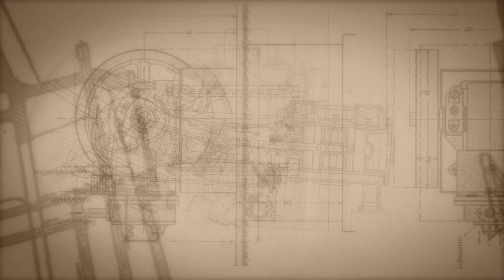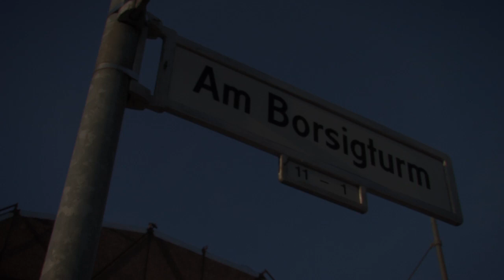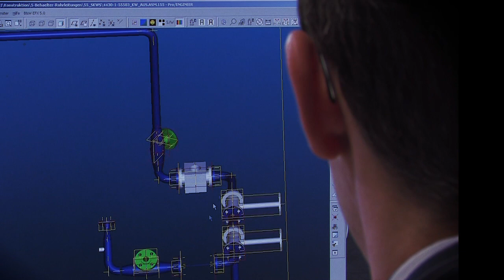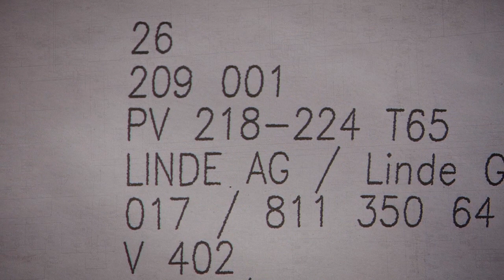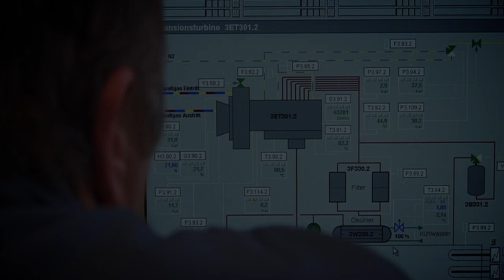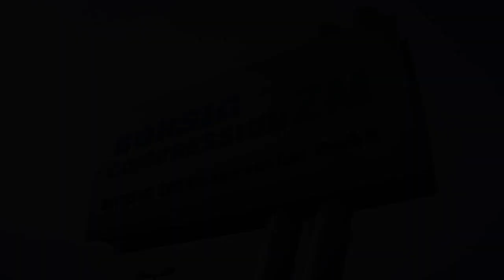BORSIG ZM Compression GmbH Imagefilm Deutsch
Der Imagefilm der BORSIG ZM Compression GmbH